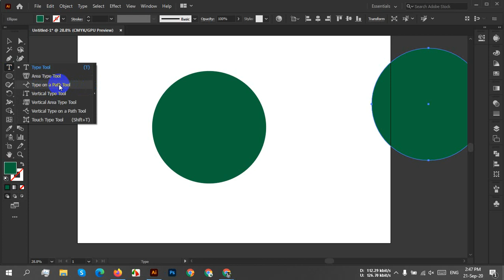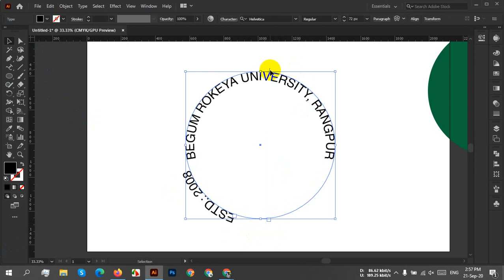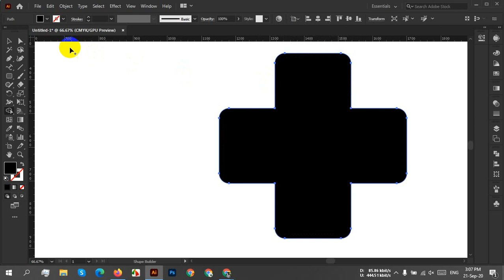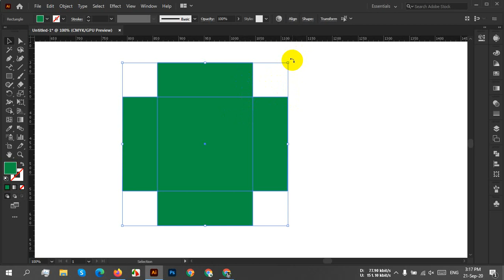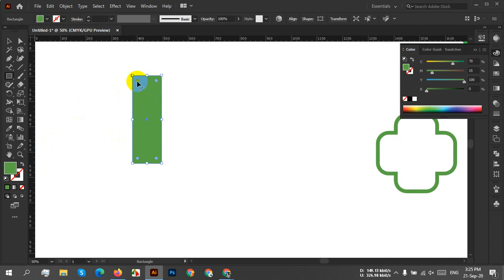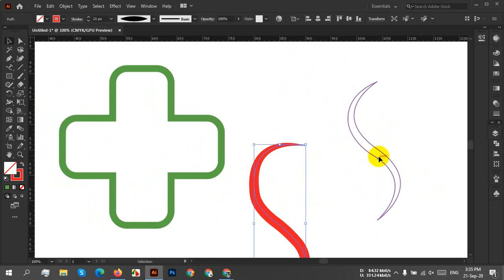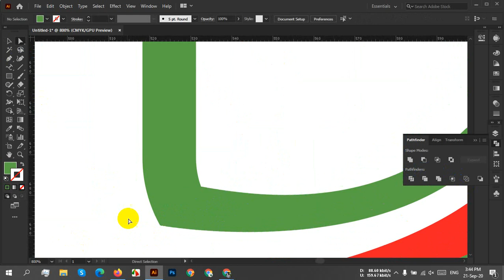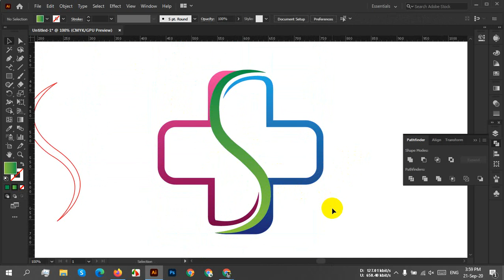HSL GAI 207 Class 08 21 09 2020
Batch: HSL GAI 207
Course Title: Graphic Design
Topic: Basic logo design
Trainer: Dipok Kumar Das